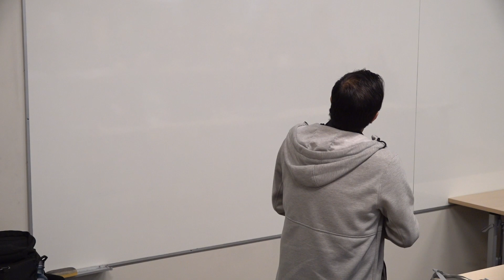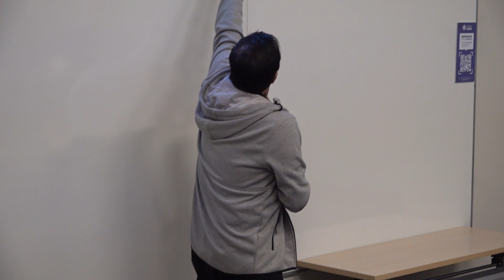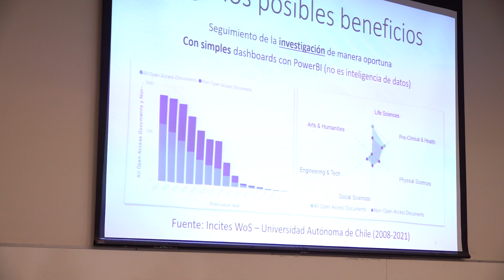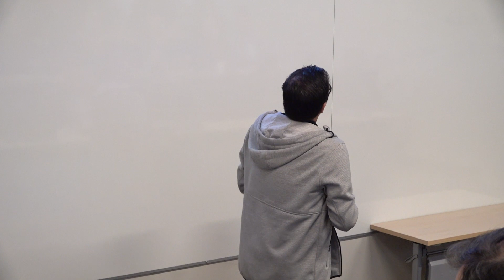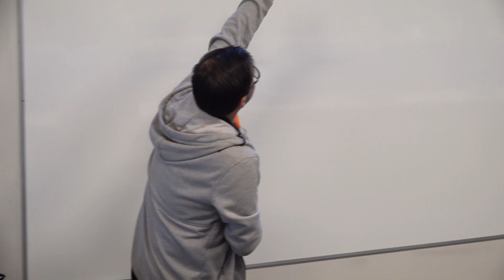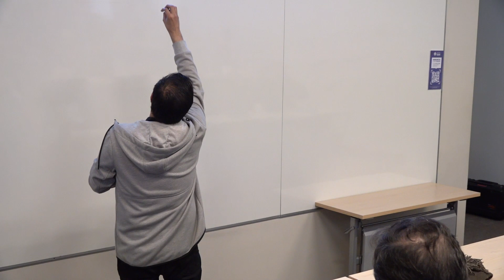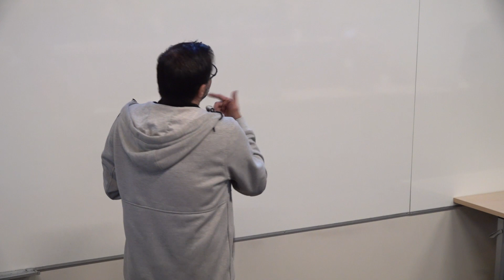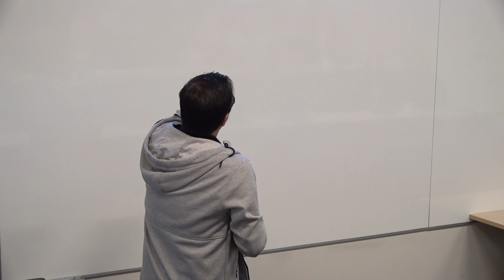Charla “Inteligencia de datos de I+D+i+t y emprendimiento en instituciones de educación superior"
La Charla “Inteligencia de datos de investigación, desarrollo, innovación, tecnología y emprendimiento (I+D+i+t+e) en instituciones de educación superior" es impartida por el Dr. Óscar Rojas Díaz.